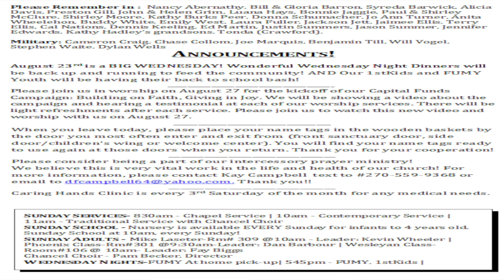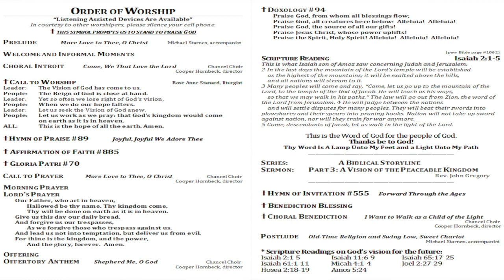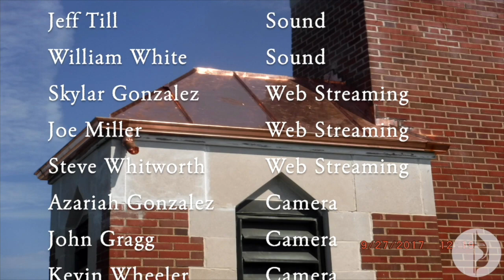A Vision Of The Peaceable Kingdom, FUMCPB, 8 20 23